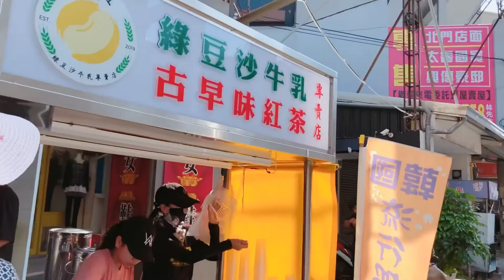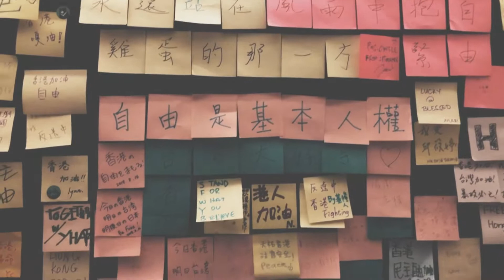Lisa / Katrina In Hsinchu 新竹正好 vlog